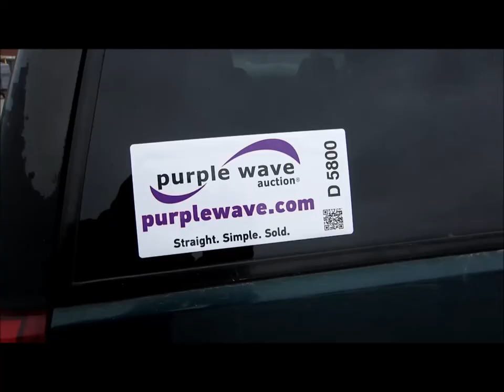1998 Chevrolet Suburban C1500 SUV for sale | sold at auction March 21, 2013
1998 Chevrolet Suburban C1500 SUV
151,677 miles on odometer
5.7L V8 OHV 16V gas engine
Automatic transmission
AC and heat
AM/FM
Power locks
Manual windows
Fuel gauge is inoperable
3GNEC16R6WG141420